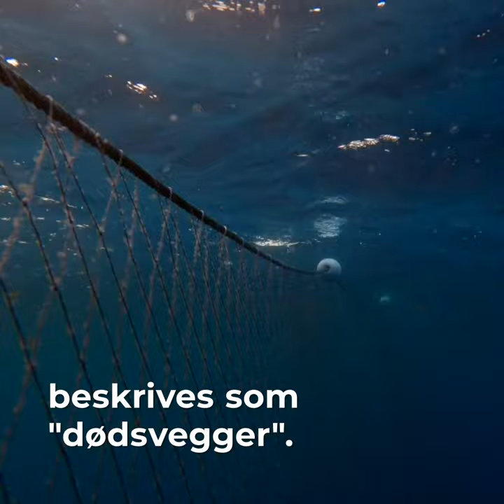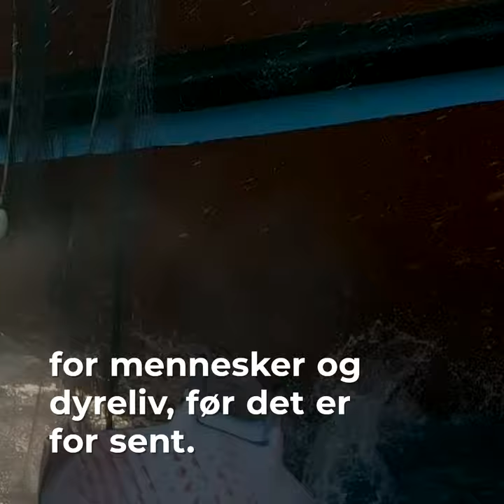Her er "dødsveggene" som truer dyrene i havet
Vi må beskytte havene våre mot destruktive menneskelige aktiviteter! Stå sammen med oss og skriv under

Tekst:
I verdenshavene har
populasjonen av haier
rokker
delfiner
og andre dyr
blitt kraftig redusert
av industrielt fiske.
Gigantiske ulovlige drivgarn i Indiahavet
beskrives som "dødsvegger".
De fanger delfiner, haier og rokker.
Store fartøyer jakter på blekksprut
en art som spiller en viktig rolle i havets økosystem.
Praksisen har økt enormt.
Myndigheter verden over
lar den ødeleggende industrien fortsette.
Industrielt fiske tar mat og levebrød
fra mennesker som lever
ved kysten av Indiahavet
og som har fisket bærekraftig i generasjoner.
Vi trenger en sterk global havavtale
for å beskytte havene våre,
for mennesker og dyreliv, før det er for sent.
Stå sammen med oss – skriv under